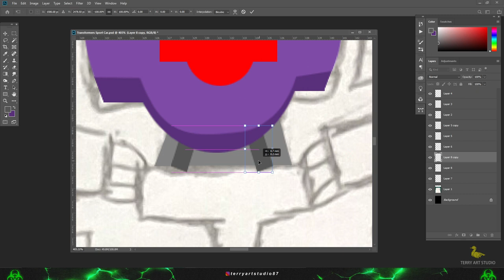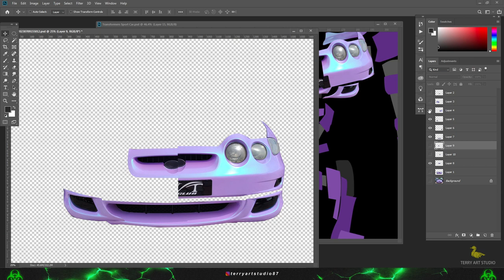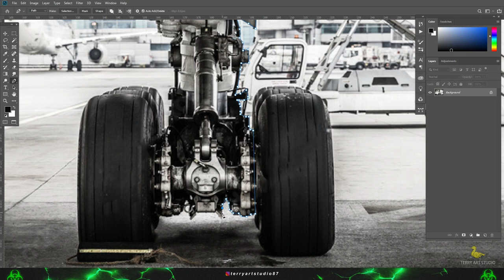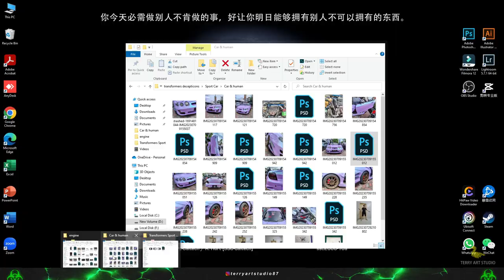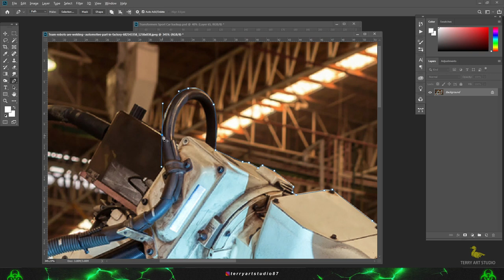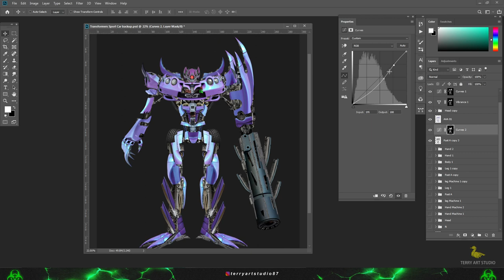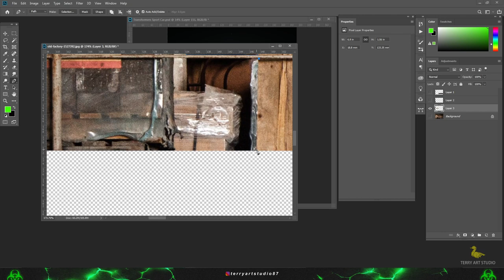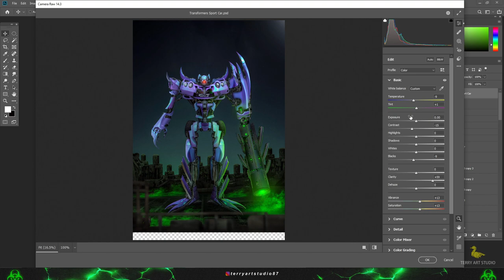Photoshop Speed Art - Transformers Decepticons ( TOXIC )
Borrow a car from a friend.
Hyundai coupe Rd2 - Tiburon Spec Transform To Decepticons ( TOXIC )